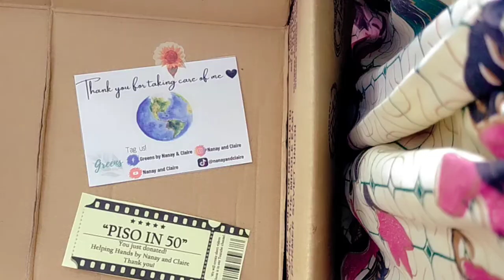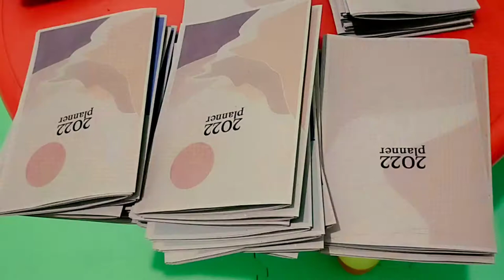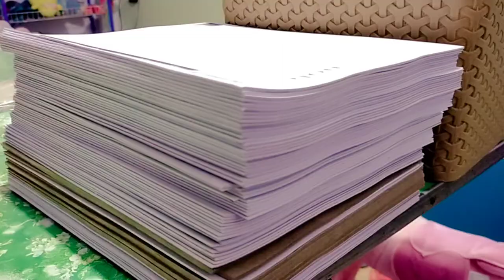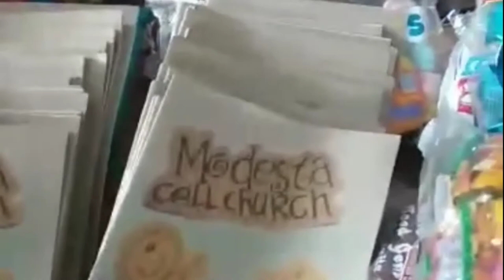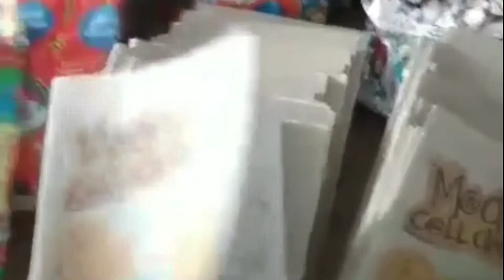Ep. 3 Share the Love to the children of Modesta Cell Church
Share the Love to the children of Modesta Cell Chruch * Helping Hands by Nanay and Claire

Greens by Nanay and Claire (Purposeful & Meaningful) gives to the children of Modesta Cell Church.
Have a meaningful life.
This is our creative single parenting story.

• FACEBOOK  → Greens by Nanay and Claire

- EQUIPMENT: YunTeng VCT-5208 Tripod w/ Bluetooth Remote Control Shutter
- EDITING SOFTWARE: PowerDirector
- THUMBNAIL EDITOR: PicsArt and TextOnPhoto

*** Greens by Nanay and Claire (Purposeful & Meaningful) ***